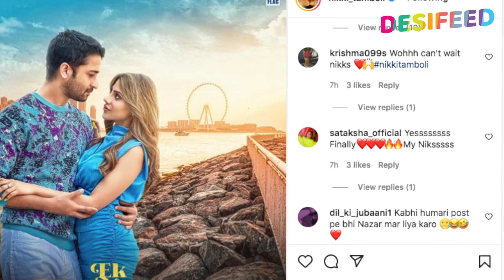Shaheer Sheikh Aur Nikki Tamboli Ka 'EK HASEENA NE' Poster Hua Out, The Story Of Betrayal